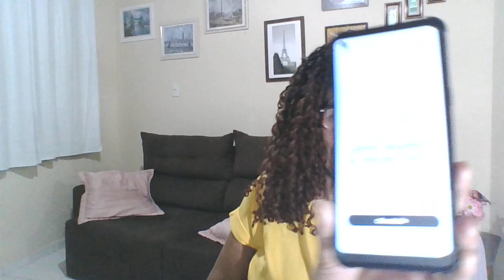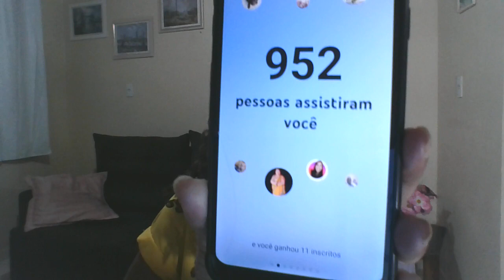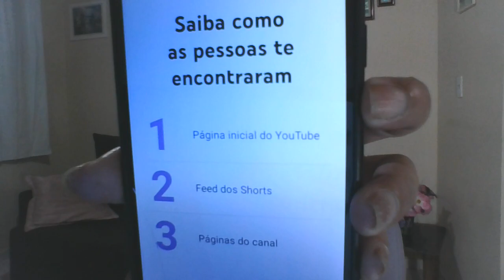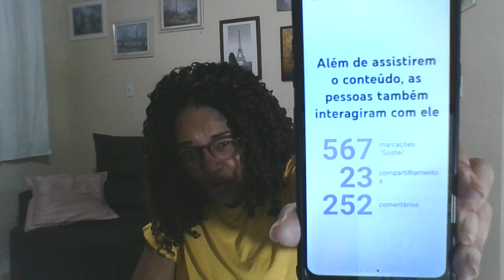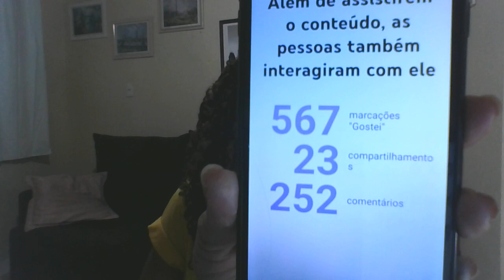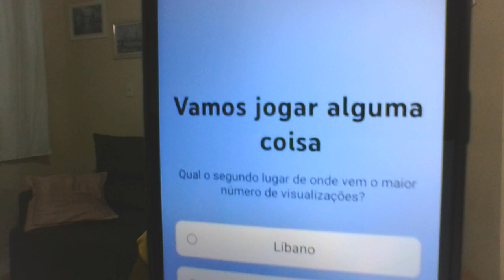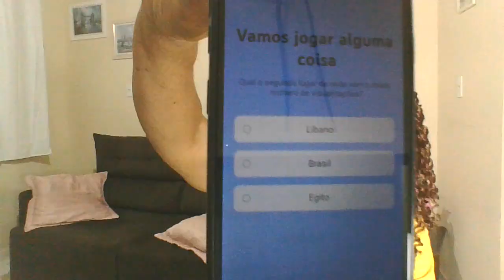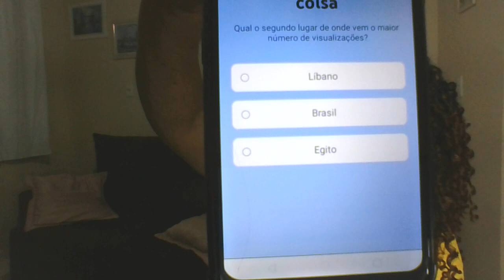Chat Carmelia Nunes criando e gravando, minha recap semanal tá show !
Seja membro deste canal e ganhe benefícios:
criando e gravando, minha recap semanal tá show !